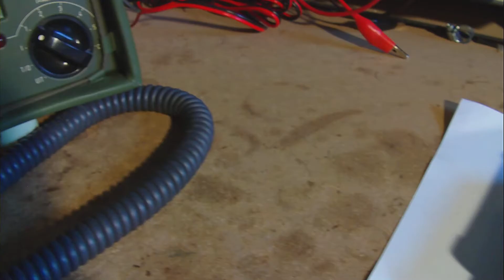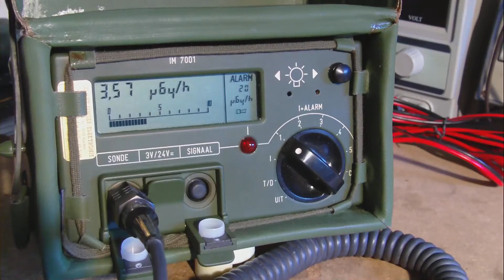Emissioni Gamma provenienti dalla valvola ''1b22''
L' IM7001 misura le radiazioni gamma provenienti dalla valvola 1b22 che contiene Ra226 tramite la sonda gamma DT7002il valore misurato e di circa 5µGy.